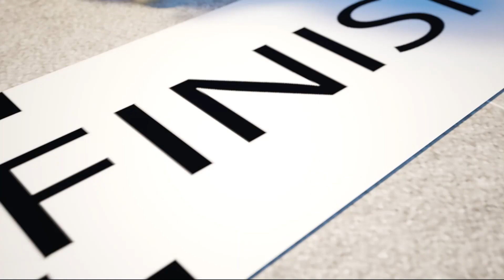Brave Policeman Patrols the Street | This is not a monster, a childish prank over a guard